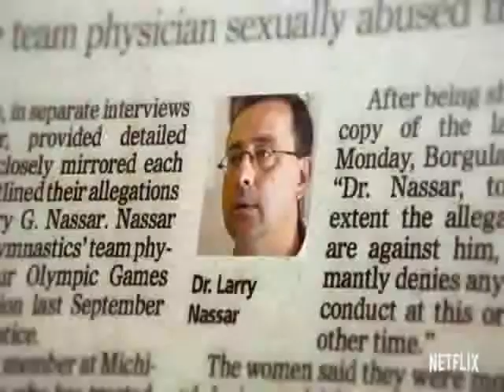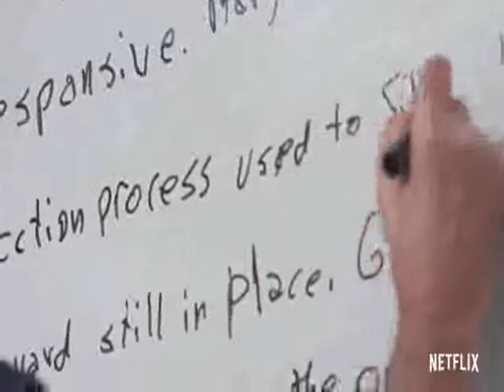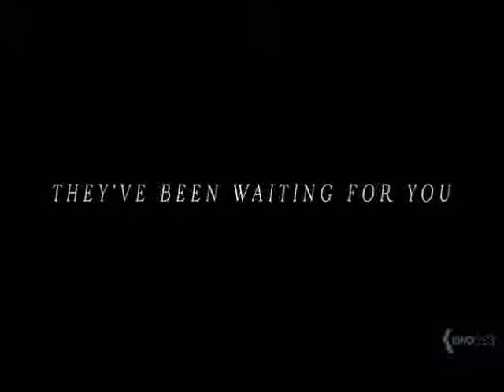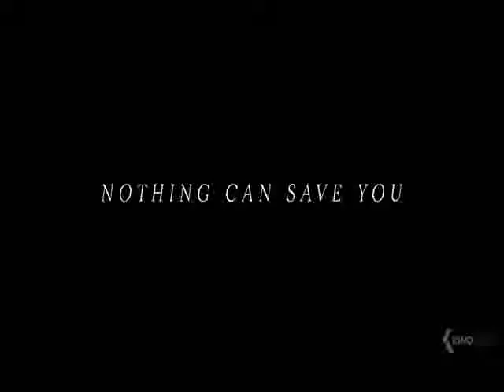ATHLETE A official (2020) trailers Netflix